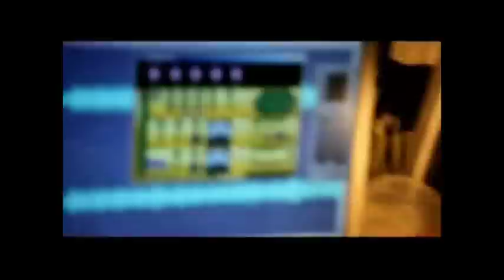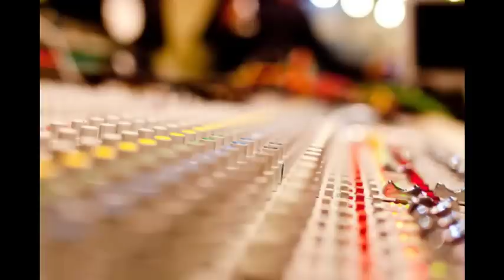Sulo & MAXIMUS - "Kollane kass"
Sulo-vokaal;
Tiit Mõtus-klahvpillid;
Ivar Hansen-kitarrid;
Raul Sepper-bass;
Ivar Seeland-trummid
Karoliina Kiik-taustvokaal